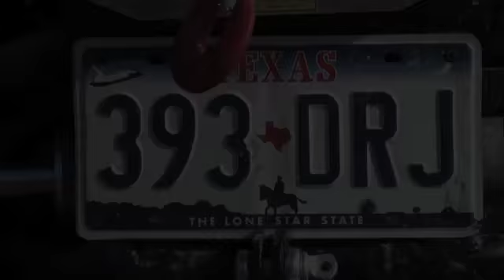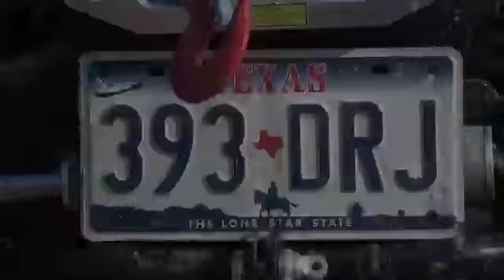Doc Crawler Team - Monoposto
WTI - Campionato Italiano Fuoristrada Estremo 2012 - Valdagno - Monoposto